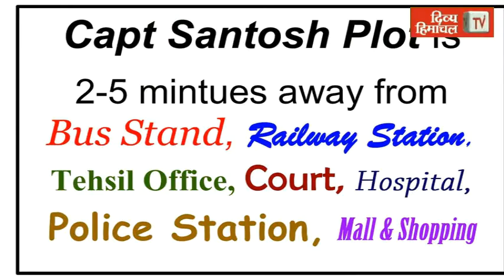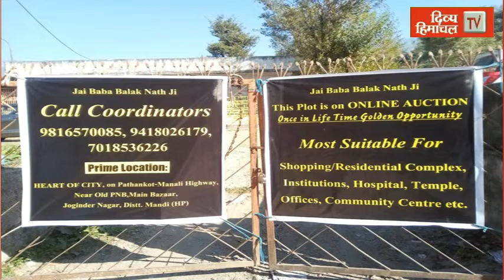और बच्चों ने बर्फ से बना डाला देवाधि देव हुरंग नारायण का रथ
HimachalNews: .और बच्चों ने बर्फ से बना डाला देवाधि देव हुरंग नारायण का रथ
divyahimachaltv
dhtv,tvnews
local news
divyahimachalgoodmorning
khabre ftafat
divyahimachalgoodafternoon